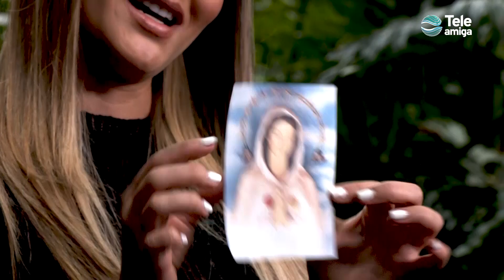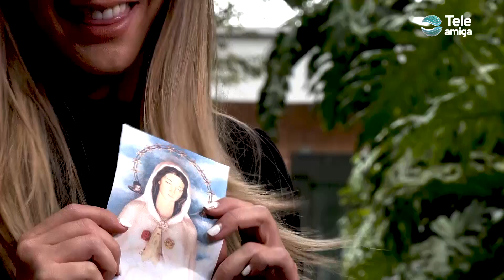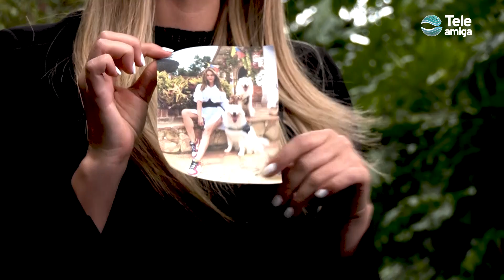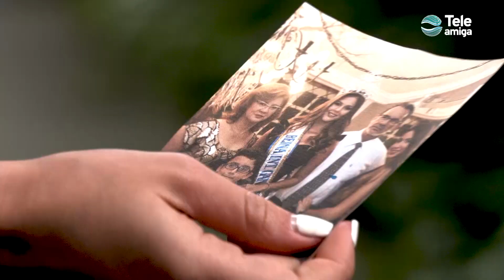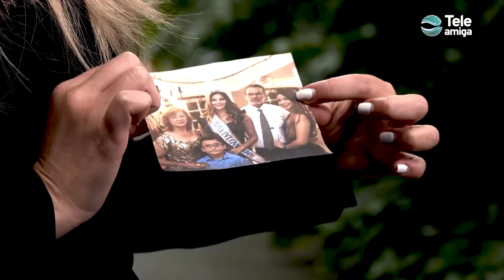Sandra Bohórquez: al borde de la MUERTE - Ellas cambian el mundo en Teleamiga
La santandereana Sandra Bohórquez vivió un milagro que la regresó a la vida, su testimonio de fe es poderoso.